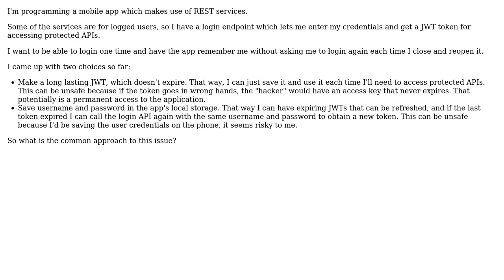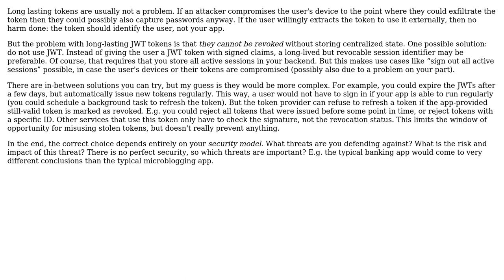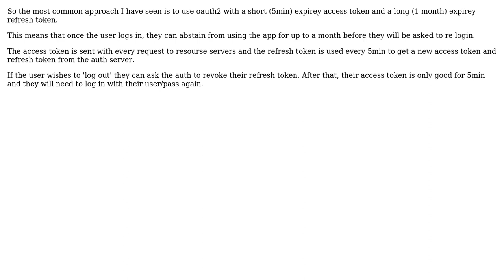Software Engineering: Managing sign-on in mobile applications (2 Solutions!!)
Software Engineering: Managing sign-on in mobile applications

With thanks & praise to God, and with thanks to the many people who have made this project possible! | Content (except music & images) licensed under CC BY-SA | Music | Images & others | With thanks to user Ewan user BackSlash user amon and the Stack Exchange Network Trademarks are property of their respective owners. You are responsible for your own actions.